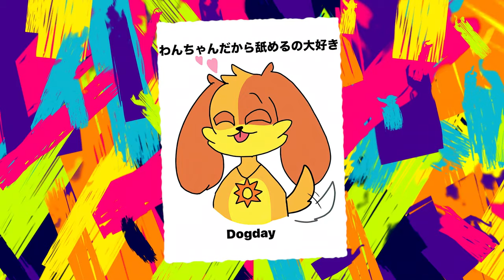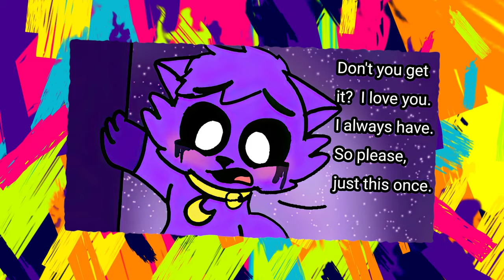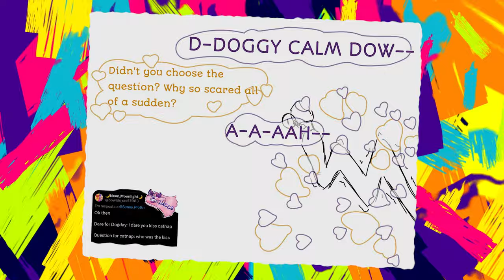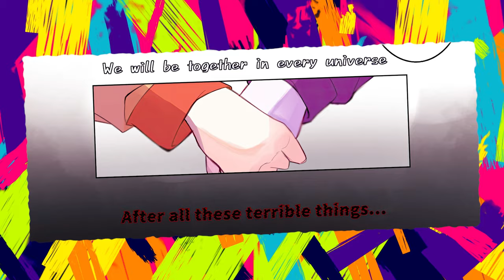Delicious Candy 😏┃Poppy Playtime Chapter 3┃Comic Dub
Authors of comics: MrSesame2, IAMGRASZY7, aki_i_guess, arachnoidspider,